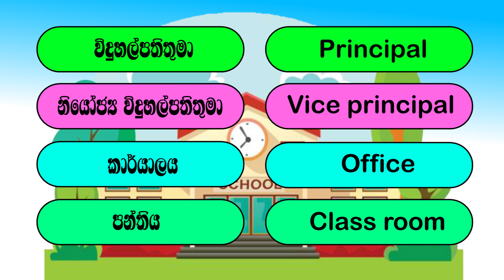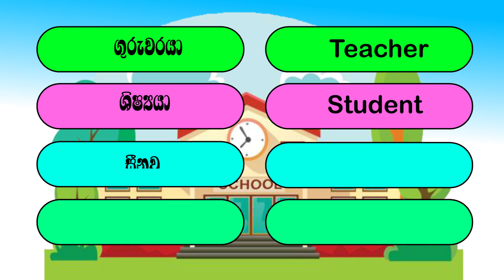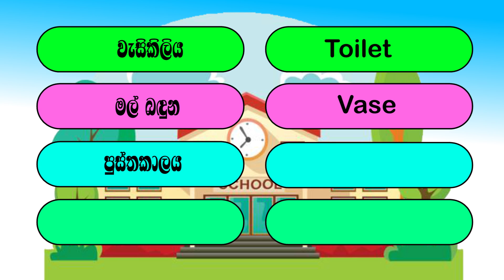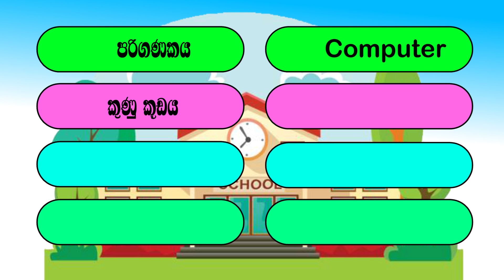Grade 5 English || 5 wasara English || English words